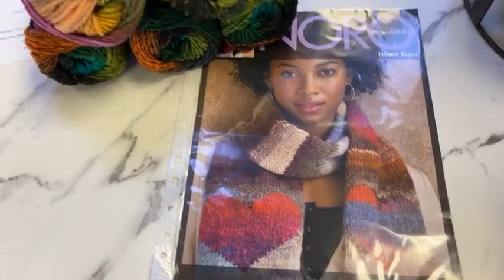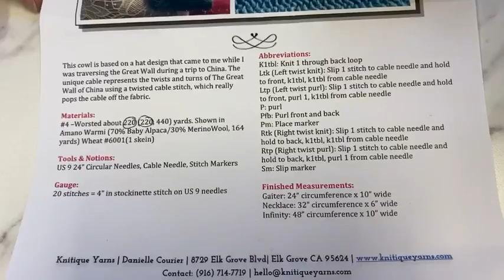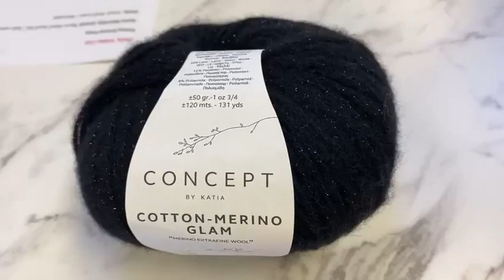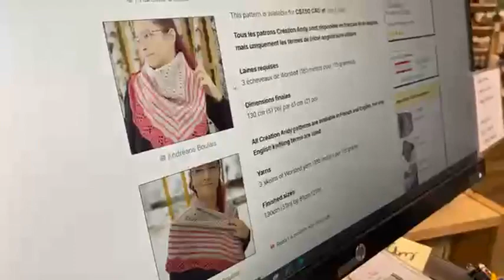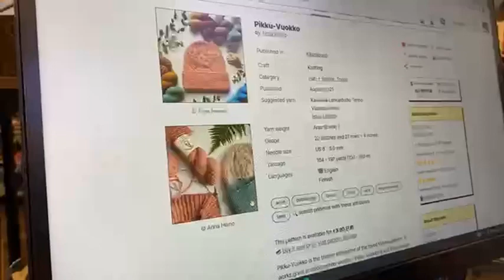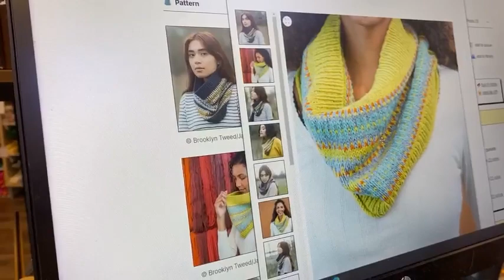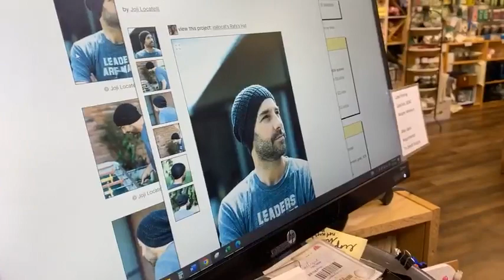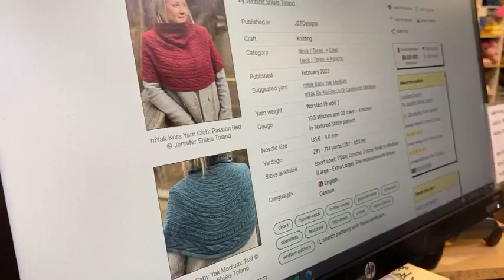Find joy in your knitting and crochet with this scrumptiously soft blend from Concept by Katia.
Find joy in your knitting and crochet with this scrumptiously soft blend from Concept by Katia. It’s chainette construction makes it lightweight and durable, perfect for accessories and garments alike. You won’t want to miss a chance to knit with Cotton Merino Glam.

Join us live Tuesday – Saturday 10am PT for our live videos on Facebook and interact with us to be entered in the Grand Prize and daily prize drawings.

Grand Prize drawing Saturday, April 1
Noro Heart Scarf Kit
Available as a drop-ship kit

Daily Prize
Great Wall Cowl

Today's featured yarn
Cotton Merino Glam - Fil Katia

Anna
Soundtrack

Susan
Roberta's Wrap